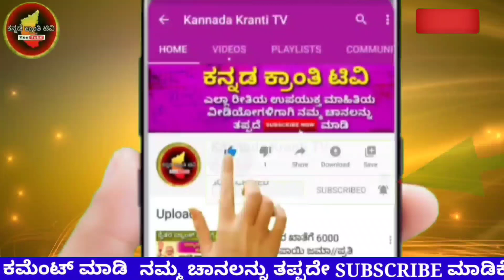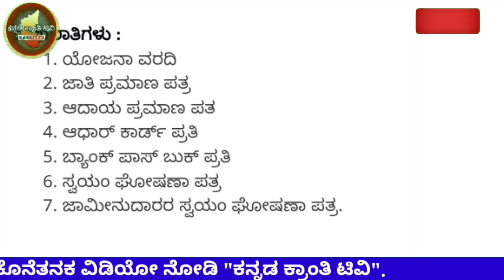₹50000/- ಉಚಿತ ಸಹಾಯಧನ | ಶ್ರಮಶಕ್ತಿ ಯೋಜನೆ 2022|Shramshakti Yojana 2022| Kannnada kranti tv